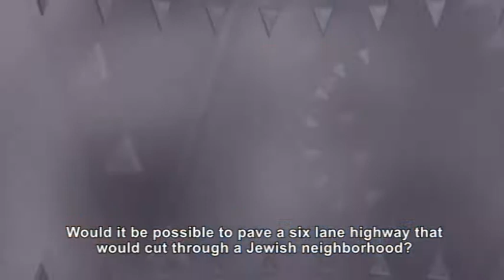Cutting Beit Safafa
These days there is an ongoing struggle by residents of Beit Safafa against the paving of  Road 4 which divides their neighborhood  in order to connect the Gush Etzion settlements with settlements north of Jerusalem.